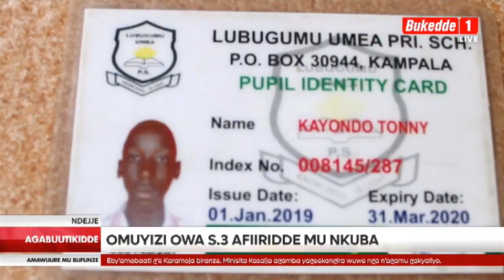Mukoka asudde ekisenge nekikuba omuyizi wa S.3 n'afiirawo. Na bebbi ow'emyezi 3 afiiridde mu nju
Agabuutikidde: Tukayali nammwe. Katweyongereyo.
- Mukoka asudde ekisenge nekikuba omuyizi wa S.3 n'afiirawo.  Na bebbi ow'emyezi 3 afiiridde mu nju olw'ekiziyiro. Abalala 3 basimattuse.